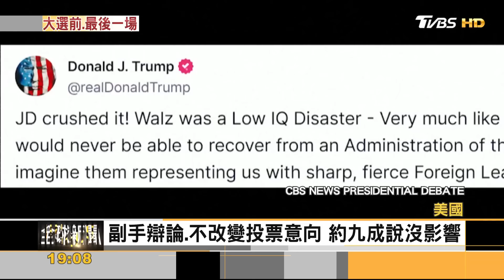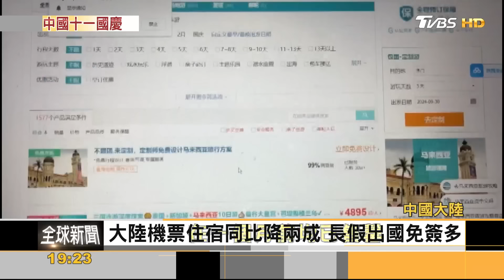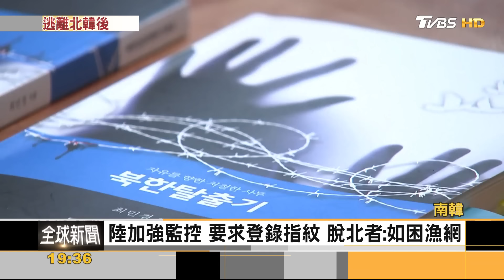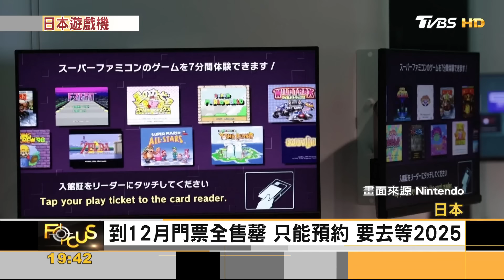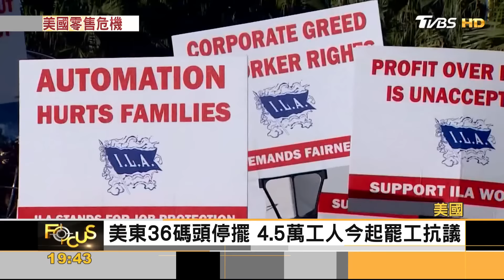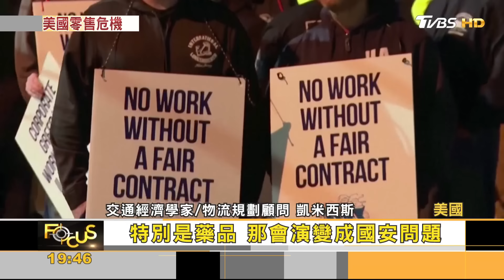200飛彈!伊朗報復以.九成被攔截 巨型經典紅白機!任天堂博物館｜方念華｜FOCUS全球新聞 20241002